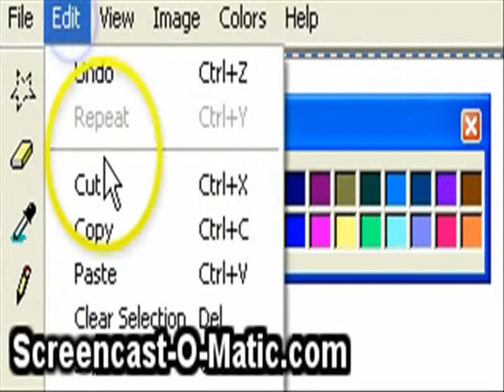how to get rid of the blue sketch on paint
how u do it==  just so that you know if u did not get it
on your mouse there is a button the right click one go on the color thats the color in the sketch you want to get rid of then copy cut then paste and make sure the opaque is off then take the fill in tool when the pic is the color u want to get rid of and click on white and fill it in